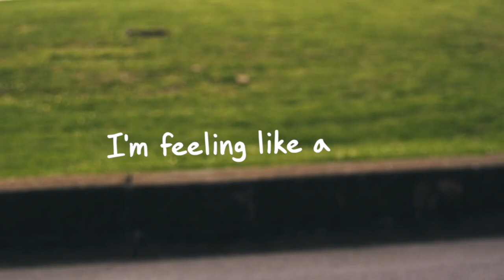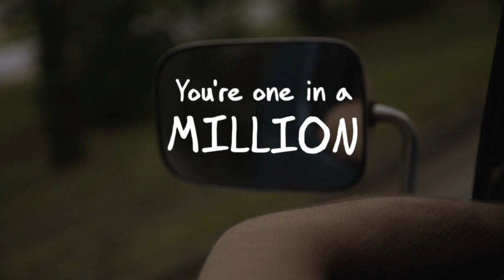John Louis - Worth It (Lyric Video)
Official lyric video for "Worth It", from the album, "I'll Be Fine" - available now on Despicable Records.

Starring John Schwallie and Kristen Baldwin

Production and mix consulting by J. Hall
Mastered by Mike Cervantes at The Foxboro

PERSONNEL:
John Schwallie - guitars, bass, vocals, programming
Benjamin Mariano - drums & percussion, programming, vocals
Libby Frees - vocals
Ethan Bennett - Memory Toy operation

LYRICS:
She cut her long hair off to her ears
She said, “I’m ready for change.”
I took the long way driving her home
Hoping to buy myself some time beside her

“I need a real man, honey. Make some real plans.” echoing in my head
I wanna know what’s dragging her down
I hope to God she doesn’t change her mind

Honey, you’re worth it
Looking for a heartbeat
Caught up in a whirlwind
Baby, I’m nervous
Looking in your wide eyes

I grew my short hair down to my lips; the way she likes it
Hoping appearance is enough to keep the wheels turning
Makes me wonder, “Is just my beating heart enough?”

I came out swinging like I’m trying to start a fire
With some branches and some gasoline
Hope like a phoenix in the night, we’ll arise
Lighting up what we could be

I’m feeling like a smoking gun
You tell me everything is fine
But don’t you try and save face, love
We both know I can read your mind

And with the embers slowly burning down
I’m reminded that love is blind
And in my favorite t-shirt
You kiss me like the first time

If you can believe me
Struggle through the riptide
Fight my way to your side

Chasing that feeling
Looking in your bright eyes
Make me wanna change; I wanna be worth it
‘Cause, honey, you’re worth it